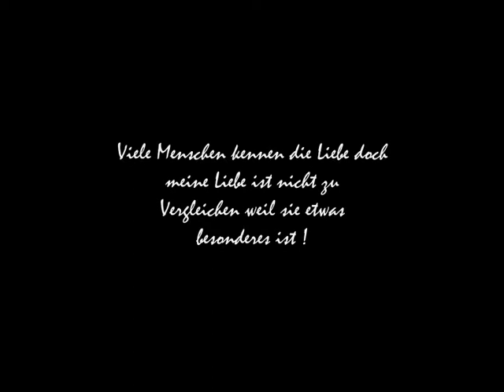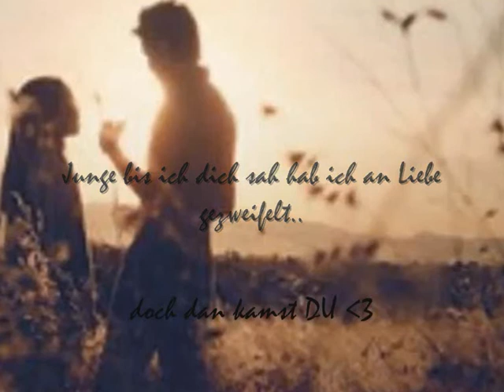ich weiß ich Liebe dich & ich weiß du mich auch ♥